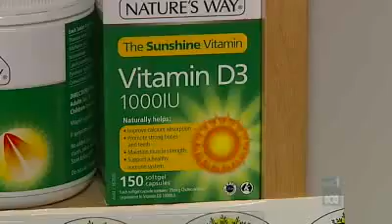Vitamin D linked to schizophrenia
ABC News report on Vitamin D and Schizophrenia.